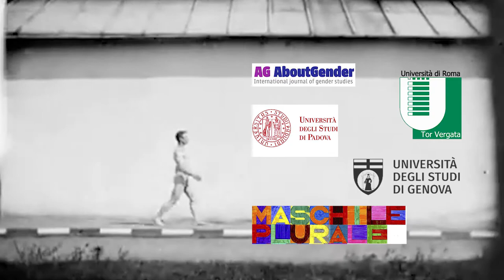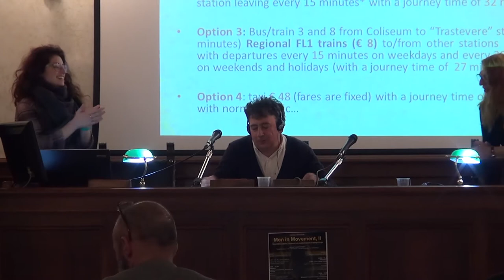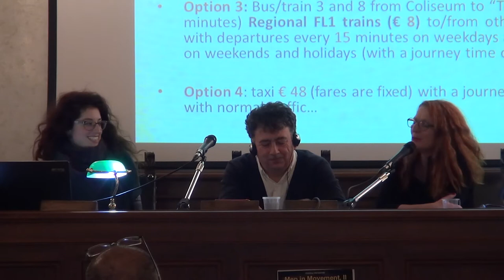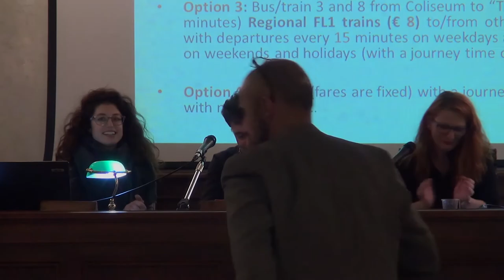Men in Movement II: Closing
Men in Movement, II:
December 2016

Closing of the Workshop